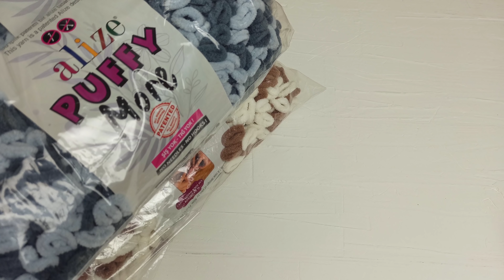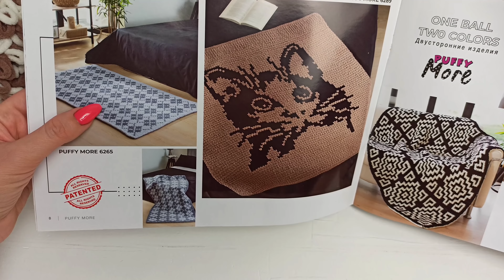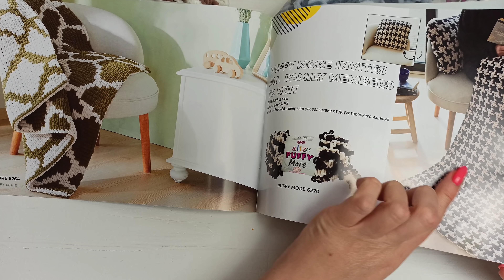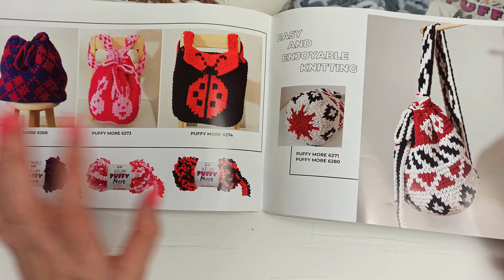Прислали ящик пряжи ! И что теперь выбрасывать спицы??? Будем разбираться!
Рекомендую посмотреть обзор турецкой пряжи для вязания спицами и крючком. Пряжу вы можете заказать